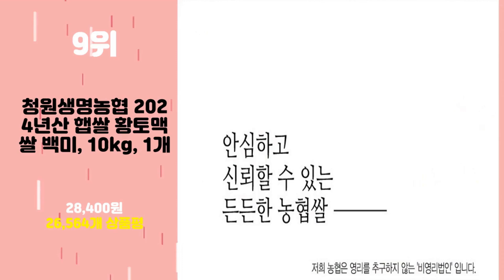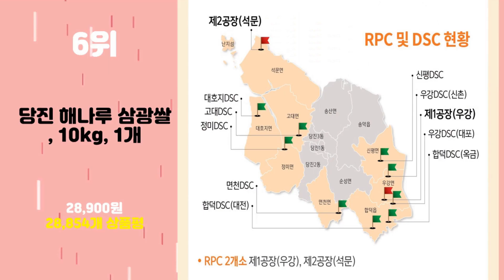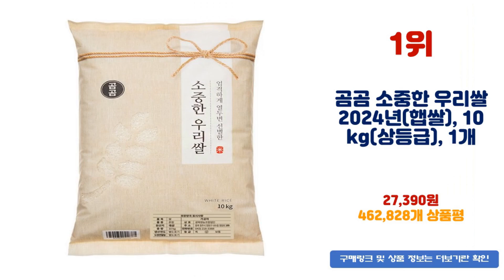2024년 가성비 쌀10kg 추천 TOP10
2024년 인기 쌀10kg 추천 TOP10을 소개합니다.

♥10위   서천군농협 자연해답 알찬쌀 백미, 10kg, 1개  [  22,980원  ]

♥9위   청원생명농협 2024년산 햅쌀 황토맥쌀 백미, 10kg, 1개  [  28,400원  ]

♥8위   쌀집총각 진품 경기미 쌀, 10kg, 1개  [  25,900원  ]

♥7위   더담은 경기미 추청 아끼바레 쌀 특등급, 10kg, 1개  [  29,900원  ]

♥6위   당진 해나루 삼광쌀, 10kg, 1개  [  28,900원  ]

♥5위   수향미 2024년산 햅쌀 골든퀸 3호 백미 상등급, 10kg, 1개  [  36,900원  ]

♥4위   모가농협 2024년산 햅쌀 씻어나온 임금님표 이천쌀, 10kg, 1개  [  39,900원  ]

♥3위   청원생명농협 왕의밥상 쌀 백미, 10kg, 1개  [  28,900원  ]

♥2위   창녕군농협 2024년산 햅쌀 황금 메뚜기쌀 백미, 10kg, 1개  [  27,900원  ]

♥1위   곰곰 소중한 우리쌀 2024년(햅쌀), 10kg(상등급), 1개  [  27,390원  ]